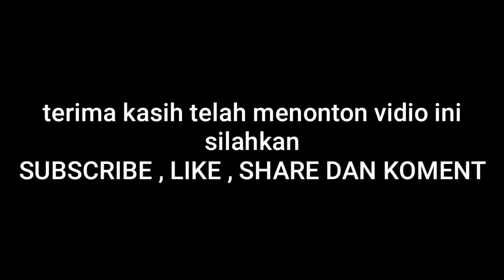Semifinal Ramadhan Cup 2022 Kategori B Pontianak || CUENG/KELANA vs JAKA/ALI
Pada pertandingan bulutangkis Ramadhan Cup 2022 Kategori B di Pontianak memasuki babak semifinal antara CUENG /KELANA VS JAKA /ALI.